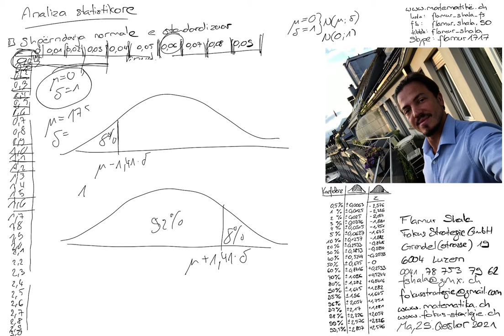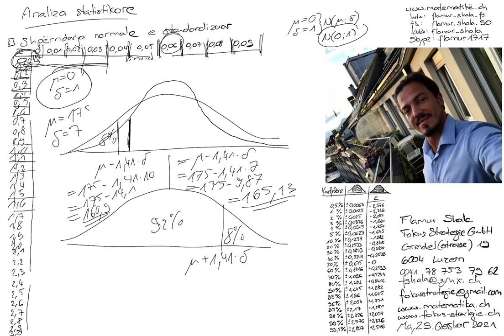Matematika në Luzern | Statistika 141 | Shpërndarja normale e standardizuar z N(0;1) | Flamur Shala